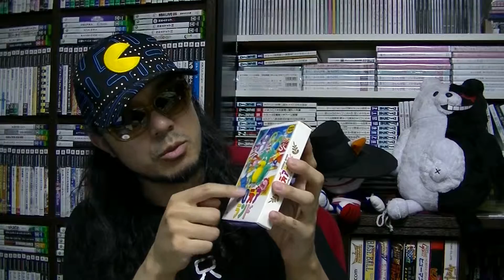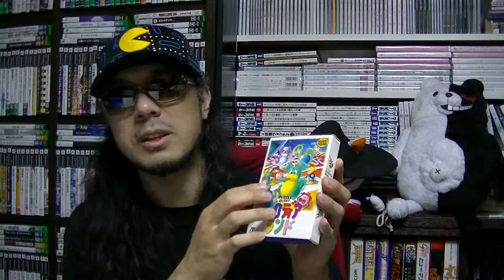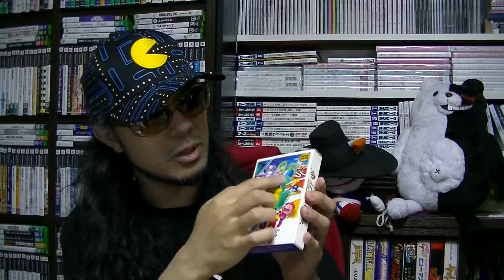【さけかん学院】パッケージの授業『ブロディアランド』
『ブロディアランド』（ファミリーコンピュータ）